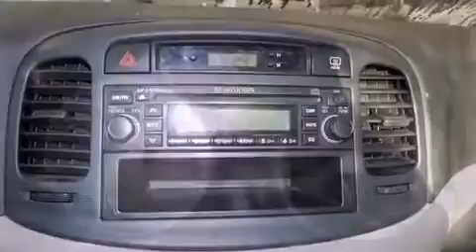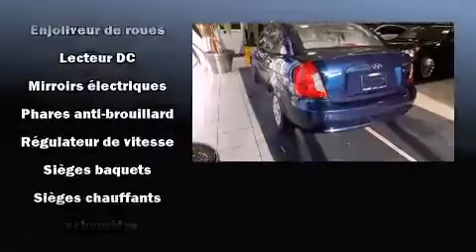2009 Hyundai Accent SE GARANTY UP TO 2017 / 160 000KM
Hyundai Gabriel
7020 Henri Bourassa Est

Un essai routier avantage toujours la Hyundai Accent 2009. Cette berline 5 passagers n'a pas encore atteint le cap des 100 000 km. Ce v��hicule �� traction poss��de une transmission automatique et un efficace moteur 4 cylindres. Parmi les principales caract��ristiques on retrouve un syst��me �� t��l��d��verrouillage, l'ouverture automatique de la glace du conducteur, un compte-tours, des essuie-glaces intermittents, si��ges chauffants, une banquette arri��re �� dossiers rabattables s��par��s, climatiseur, et plus. Le toit ouvrant �� commande ��lectrique permet de se rapprocher de la nature et d'humer l'air frais en un tour de main. Vous et vos passagers appr��cierez la sonorit�� de la cha��ne st��r��o, qui comprend une lecteur CD et une connexion MP3, et 4 haut-parleurs parfaitement positionn��s. Ce v��hicule a ��t�� con��u en fonction d'exigeants imp��ratifs de s��curit��, vous partirez l'esprit tranquille. Nos conseillers aux ventes sont tr��s comp��tents et pr��ts �� partager leurs connaissances. Nous serons heureux de r��pondre �� toutes vos questions. Nous sommes l�� pour vous aider.